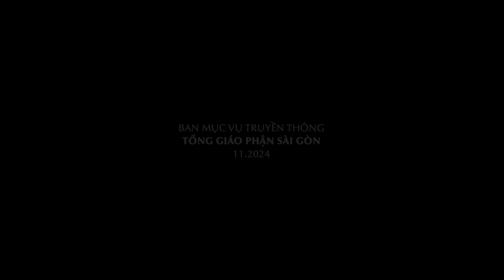Bài 96: Cánh chung luận theo Tin mừng Lu-ca | DƯỚI ÁNH SÁNG LỜI CHÚA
Dưới ánh sáng Lời Chúa - Chúa nhật I mùa Vọng năm C ngày 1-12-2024
Thuyết giảng: Linh mục Vinh Sơn Phạm Xuân Hưng, OP

-Địa chỉ: 6bis Tôn Đức Thắng, P. Bến Nghé, Quận 1, Tp. HCM
-Điện thoại: 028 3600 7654